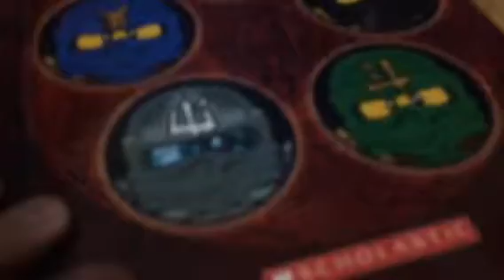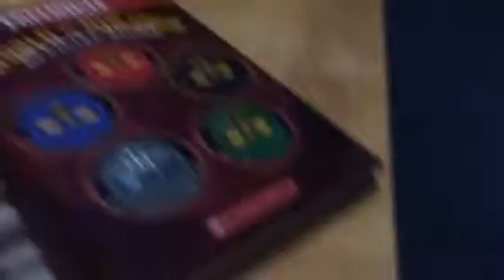Lego ninjago official guide review